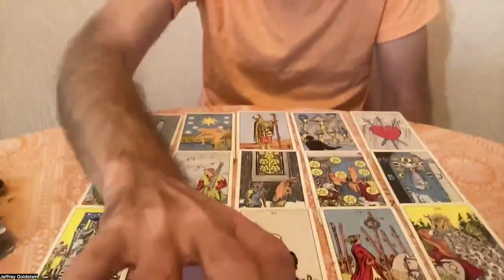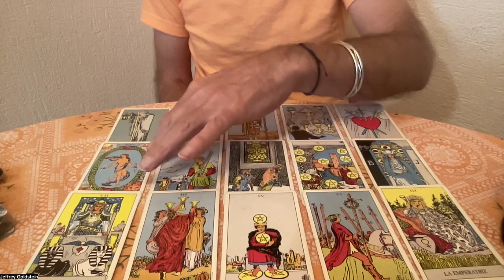November Sagittarius Tarot Reading VWhat do you Desire?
Nancy and I are offering our six week tarot class again

Big Announcements
Adding Meditations available for purchase

I am a healer I specialize in
Pendulum clearing

and IET
integrated Energy Therapy
as well as intuitive Tarot readings
 Blessings and Thank You